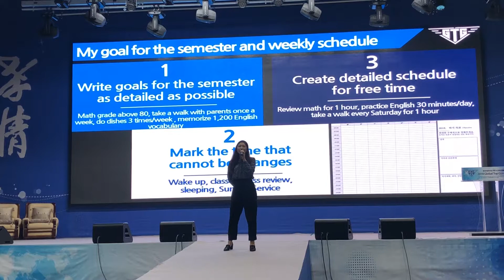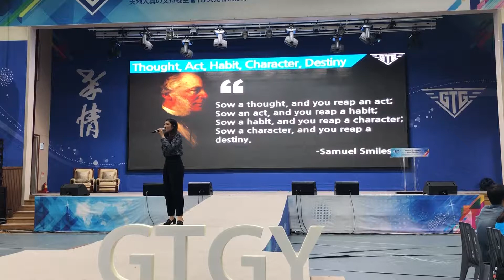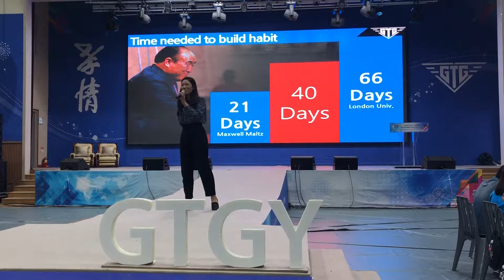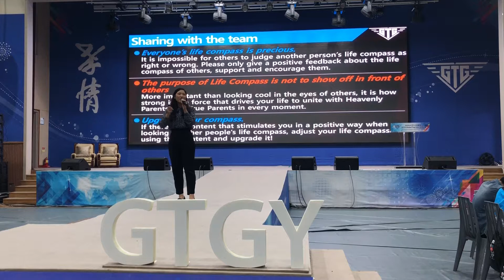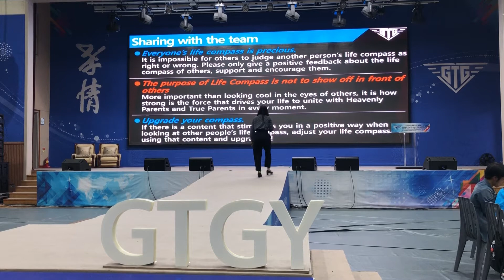2018GTGY CARP&청년 효정의 꿈 8. 이향주 교관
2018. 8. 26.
2018GTGY CARP&Youth Dream of Hyojeong 8. Hyang ju Lee

*It was lectured by Korean.